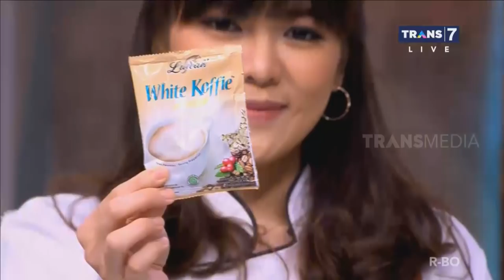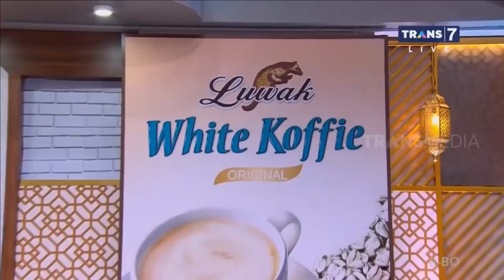Meminang Anak Orang Kaya | SAHUR SEGERR (16/05/20) Part 5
Denny minta izin ke Parto untuk pacarin anaknya tapi Parto gak kasih restu. Anak Parto sudah dijodohkan dengan pengusaha kaya raya anak konglomerat. Denny gak rela Jihan jatuh ke tangan Ajis.

Denny Cagur tantangin Ajis adu gombal ke Jihan. Gak disangka, setiap gombalan Ajis direspon dengan lebih meriah. Jadi Denny minta tantangan yang lain. Parto ajak mereka main kepala pundak. Keseruannya telah hadir di SahurSegerr23. Informasi seputar Kopi Luwak dapat dilihat di
SAHUR SEGERR